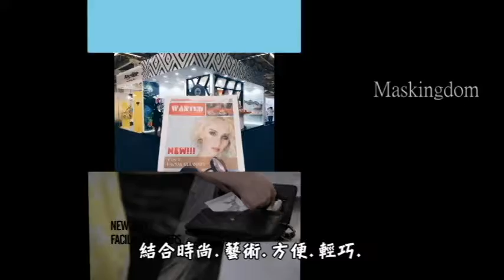《保養DIY》懶人必備！出門必帶，縮時省空間保養好物/膜殿MASKINGDOM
下班好累，收工好懶~好想快點躺上床~不管敏感肌、熟齡肌還是一般肌膚，選對產品再多加一步！就能輕鬆完成洗臉、卸妝，加保養！
綠時尚瞬效保養品牌--膜殿，集結洗臉紙、卸妝巾等懶人保養好物
美好膚質，短時間，達陣!